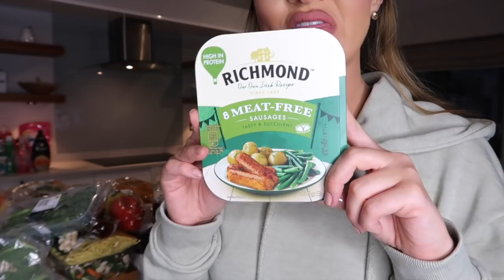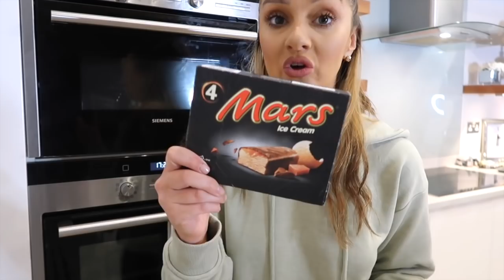LOCKDOWN MORRISONS FOOD HAUL || HEALTHY MEAL IDEAS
Hey everyone! I hope you're all doing well. Today I wanted to share with you my lockdown food haul - now I was really hesitant and unsure whether to share this as I feel like there is a lot of negativity going around at the moment in regards to what youtubers should be filming, how we should be shopping, who should be online grocery shopping, who is vulnerable etc - the list goes on! So I do explain and have a bit of a lengthy chat about this at the beginning of the video as although I know I shouldn't feel the need to justify and explain why I am online food shopping and why I have bought a bit extra than I normally would - it's important to me that you do understand my circumstances. Anyway I hope you enjoy this food haul, I know I love watching these types of videos! As I mentioned this will last me and mum around 4 weeks with my dad having to get us maybe the odd little fresh food top-up in-between. xx

*PLEASE NOTE - You may notice more ADS (the ones that pop up in the middle of the video) than usual. Whilst I know these can be super annoying this is because this is my only source of income at the moment. Most of my contracts with brands have been stopped during this pandemic so I am having to put out more content and rely solely on my adsense to pay my bills! I would really appreciate it if you could support me and watch them in their entirety as this really helps me out. Thank you so much xxxx

Olivia's Channel - @OliviaJarvis